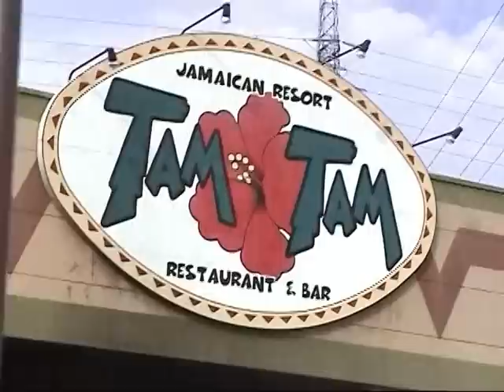conheça um pouco dessa cidade de karya&toyota-shi(kazuo totimura)2002.wmv